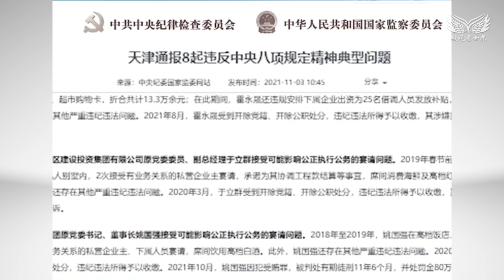彭帅举报张高丽郝海东揭体育界黑幕。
微时事新闻评论，我们用微观的视角剖析社会新闻热点，带你慧眼看世界。